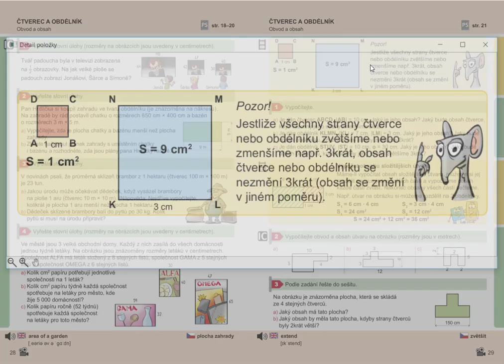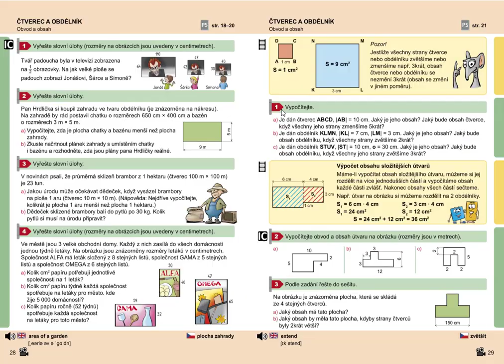Obsah čtverce (zvětšení, zmenšení), Geometrie pro 5.roč., str. 29, cv. 1a